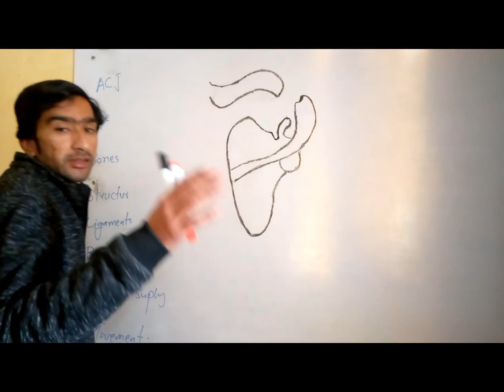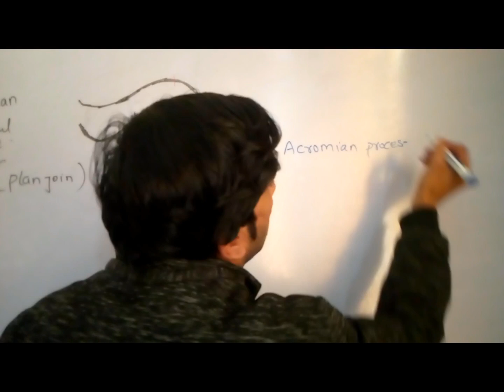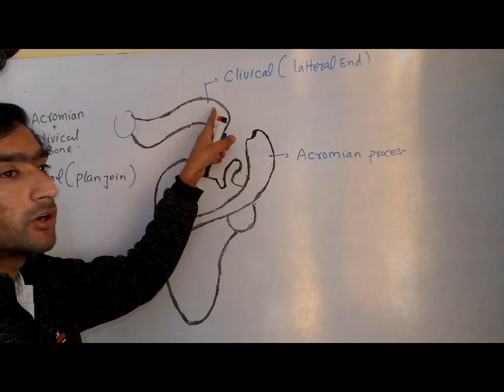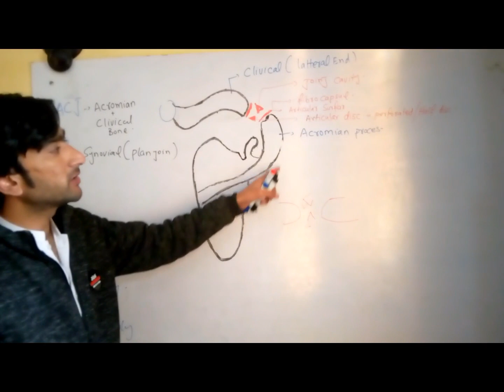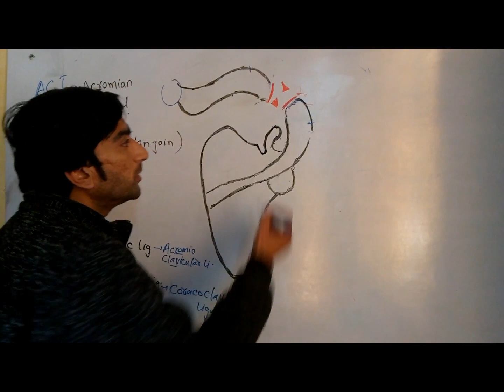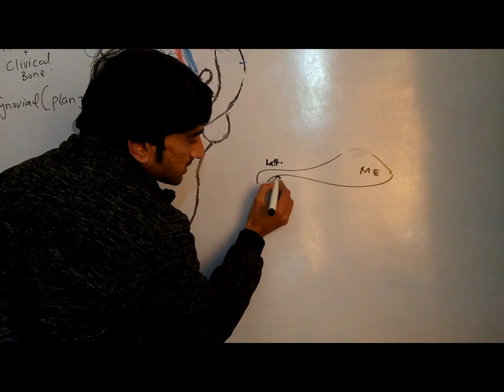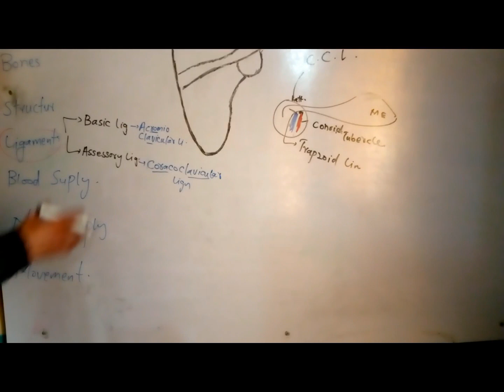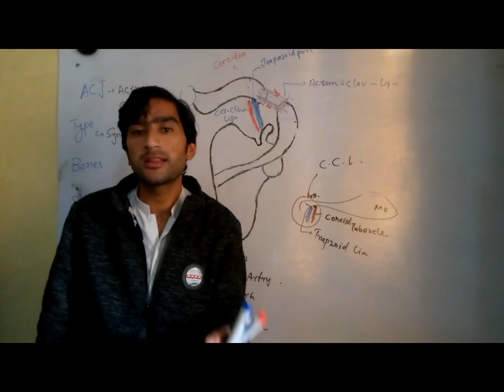Acromioclivicular joint.upper limbs anatomy 5.Urdu/Hindi